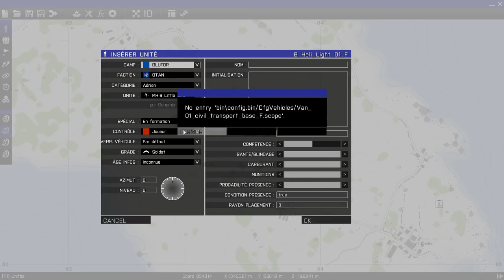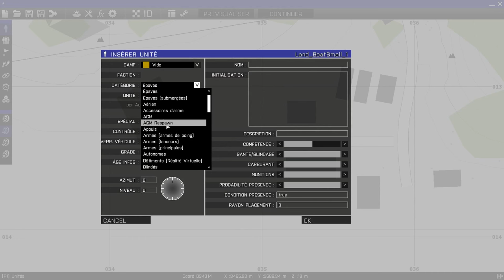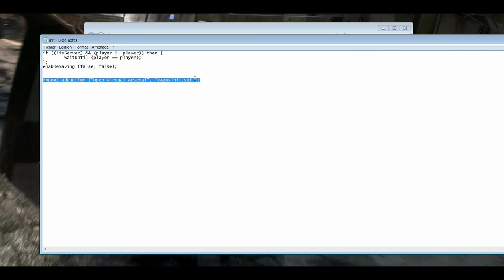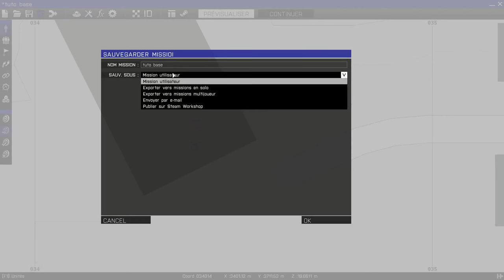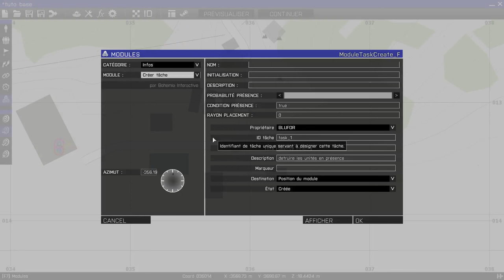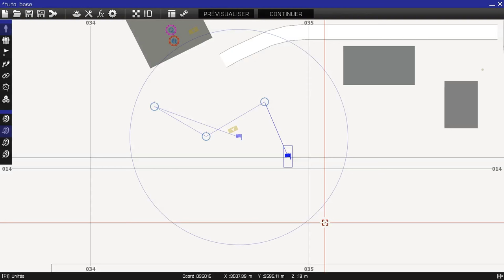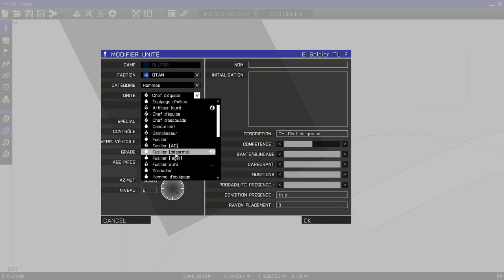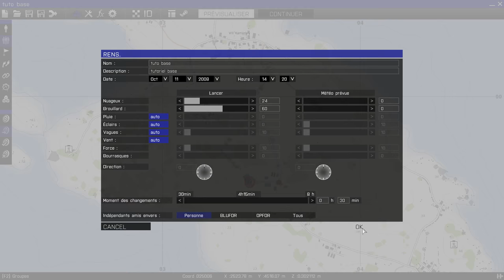Arma 3 /Tuto éditeur/ La base pour une mission coop: Respawn, Arsenal, Objectifs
RoxServers un service de location facile, pas trop chèr et avec un bon support (en plus grace à ce lien de parrainage, vous contribuez à financer notre serveur de jeu)

salut
dans ce 1er tuto on va voir comment créer un respawn, un Virtual Arsenal et les Taches et Objectifs pour vos missions coop!!
J'espères que cela servira au plus grand nombre!
Bon visionnage! ;)